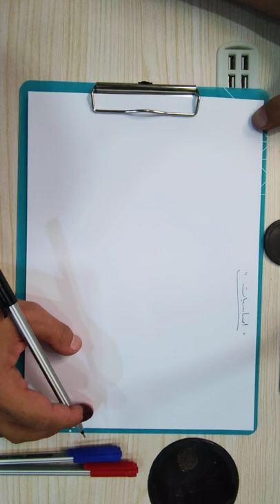اساسیات ١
اساسيات